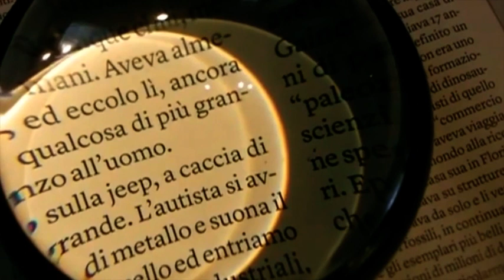Il Tavolo della Domenica (11-04-2021)